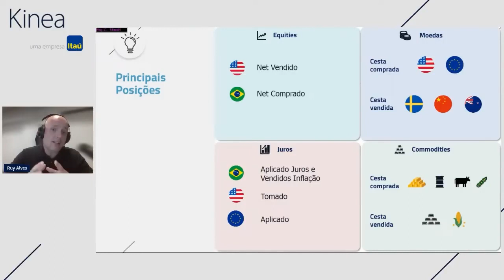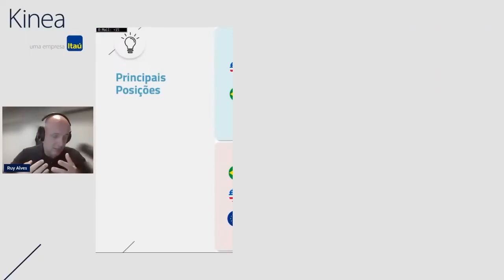Nesse cenário de razoável incerteza macroeconômica, nós... - Corte Live Fundos Multimercados Abr/23